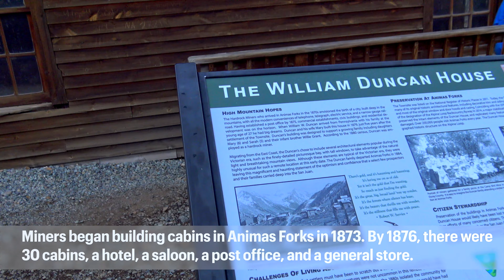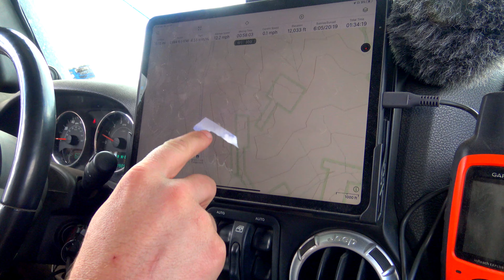Colorado Mudslide blocking road is no match for jeep wrangler!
In this video, we spend our last day in Silverton, Colorado. We explore Animas Forks, California Gulch to the California Pass. This is a great mining area to explore to get some perspective on Silverton mining history. If you are interested in finding Jeep trails in the Ouray, Colorado area, this is a fun trail to hit! This is a great Colorado mountain trail! At the end of the video, we head to Taylor Park, CO for some more off-roading. We will continue our adventure next week as we explore Taylor Park!

Video Contents:
00:00 Video Introduction
01:11 Video Focus
01:26 Animas Forks
04:22 Frisco Bagley Mill
5:13 California Gulch
07:05 ANOTHER Mud Slide
08:12 Headed to Taylor Park
09:45 Making Camp
10:08 First Day Riding
11:25 Day Plan

Helux Refrigerator USE CODE: OFFRECON
Diesel Heater
RotoPax Can
RotoPax Mount
Cable Lock System
Propane Bottle
Dewalt Tough Box
Disco Bunk Kid-o-Bunk Beds
Snow Peak Fire and Grill
Warn Winch
Colorado Trail Guide
Staun Tire Deflators